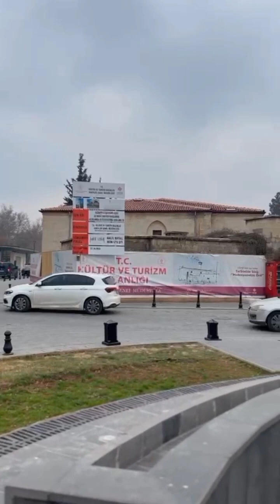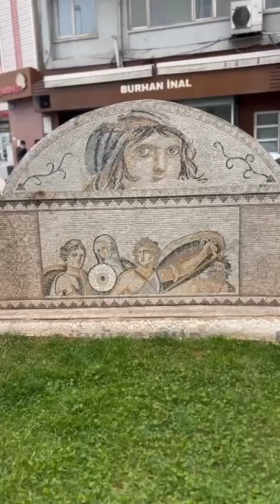anten sokklarinde Antep kalesinde karaler abone olun lutfennn 🙏